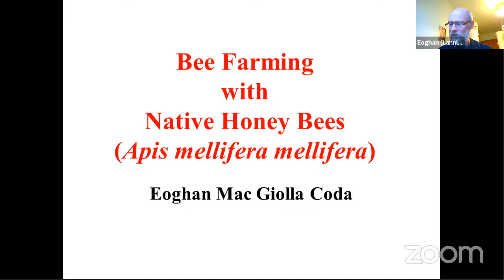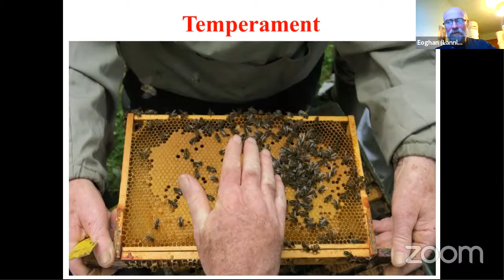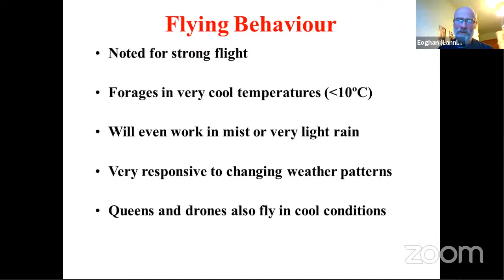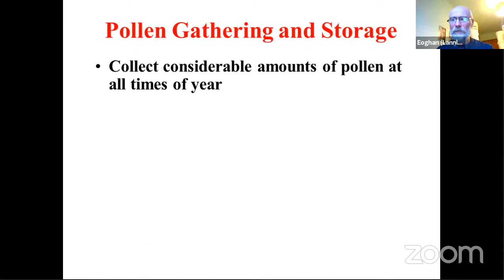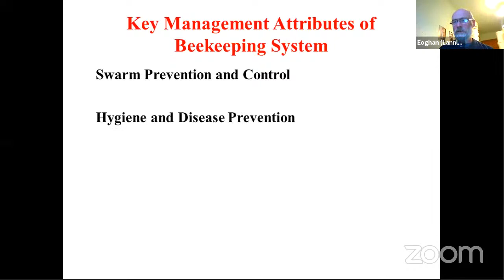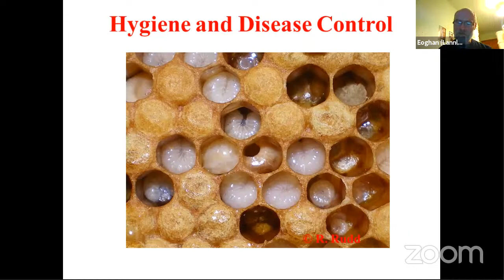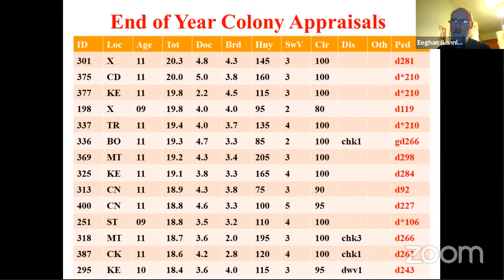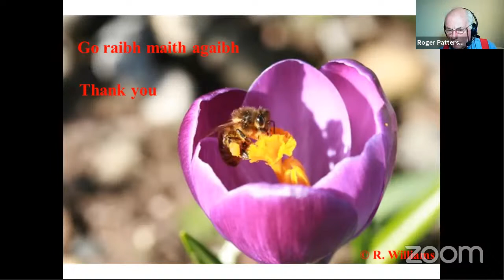Eoghan Mac Giolla Coda – “Bee Farming with native/near native bees”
Climatic conditions mean that beekeeping can be difficult on the northwestern margins of Europe.  Although the Gulf Stream ensures that winters are generally mild, summer conditions are often cool and damp. The European dark bee, Apis mellifera mellifera, has evolved to cope with these conditions.  Due to such adaptations as a conservative brood-rearing nature, the native honey bee is able to respond rapidly to unpredictable and intermittent honey flows and is very thrifty with regard to stored honey.  The native honey bee also forages and mates at quite low temperatures, and foragers appear to be long lived.  It is generally very docile when pure and can be handled with minimal protection under non-ideal weather conditions.   It is excellent at exploiting late honey flows, such as heather or ivy, and requires little or no winter feeding.  Many of its characteristics can be readily improved via selection.  To optimise honey production, it is important for the beekeeper to consider such management factors as swarm prevention and control, bee health, hive records, colony evaluation and breeding.

Eoghan Mac Giolla Coda is a commercial beekeeper based on Ireland's east coast.  As a fourth-generation beekeeper, he learned his craft through helping his father with the famous Galtee black bees of Co. Tipperary.  After settling in Co. Louth, he embarked on his own beekeeping enterprise using local strains of native Irish honey bee (Apis mellifera mellifera).  He manages around 200 colonies, distributed across the county in environments ranging from rolling grassland pastures to areas of flat tillage to the small upland fields and commonage of the Cooley Mountains.  The main sources of honey are white clover, blackberry, sycamore, rosebay willow-herb, bell heather, oil-seed rape and field beans.  The prevailing climate tends to be warm, wet winters and cool, often wet summers, although it is generally drier but cooler than other parts of Ireland.  DNA analysis of dozens of bee samples over the years has revealed purity levels of greater than 99.4%, and Eoghan breeds native queens, mostly for his own use.   He is also involved with Co. Louth BKA's native honey bee breeding programme and the maintenance of Co. Louth as a voluntary conservation area for the black bee.  Recently, he has begun incorporating data on varroa tolerance into the selection of queens for breeding.  Eoghan has twice won the 24-jar World Class competition at the London Honey Show with the famous Cooley bell heather honey.